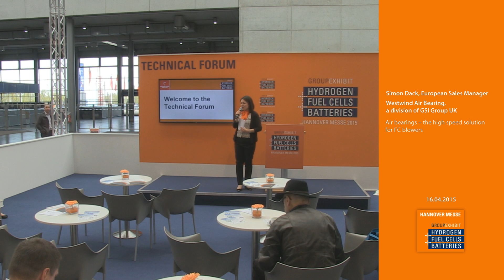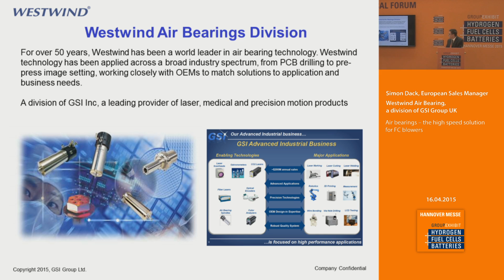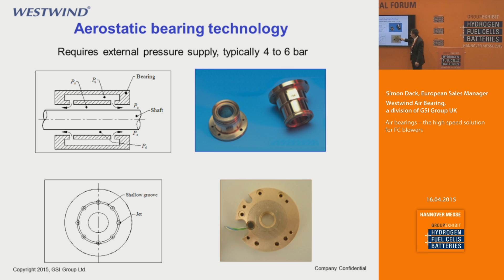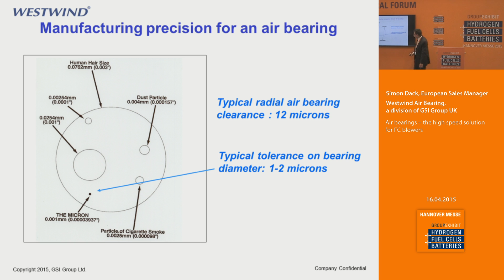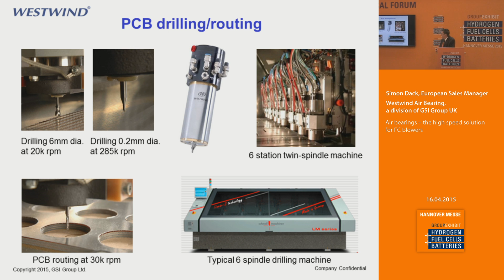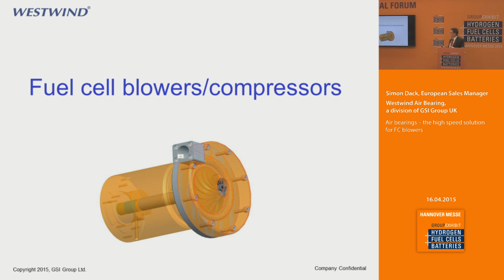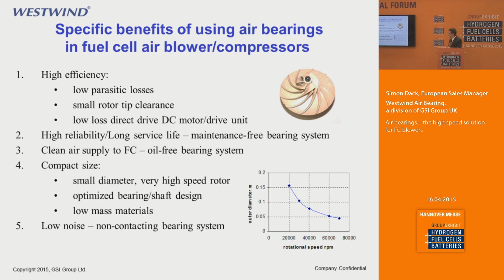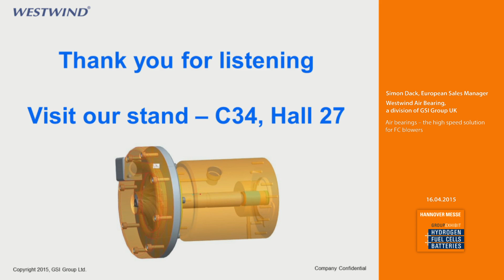Air bearings – the high speed solution for FC blowers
Simon Dack, European Sales Manager
Westwind Air Bearing, a division of GSI Group UK